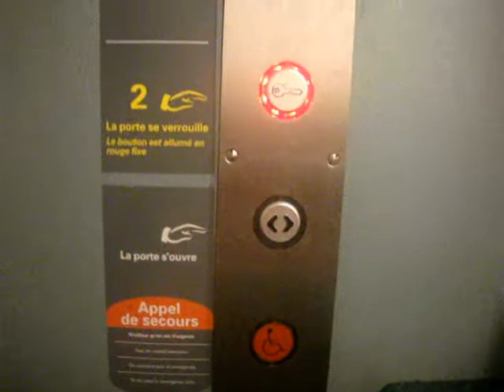Day 12 Carcassonne 卡卡頌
Carcassonne 卡卡頌 - 中世紀古城, 於1997年被列入世界遺產
- 是法國南部靠近地中海和西班牙邊境的中世紀城鎮, 以其兩城牆聞名.